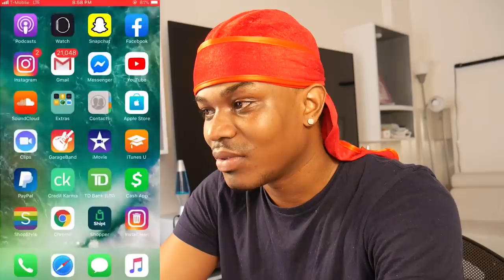og product running from ops